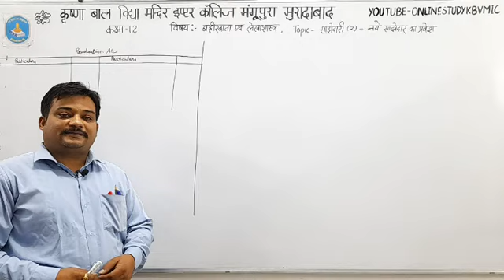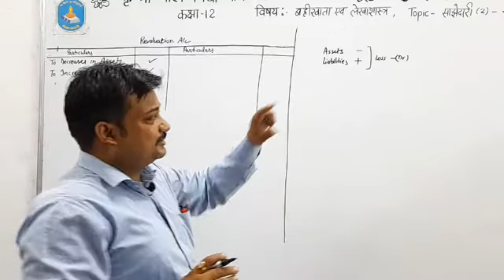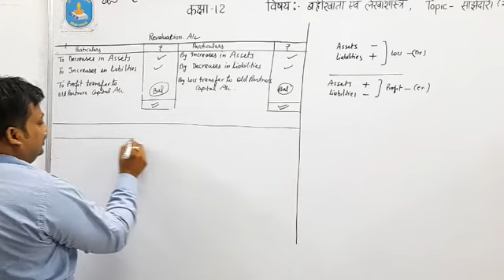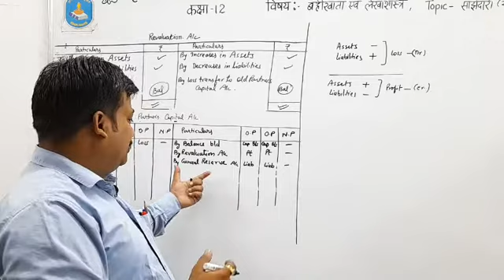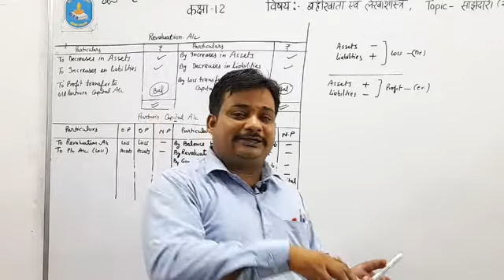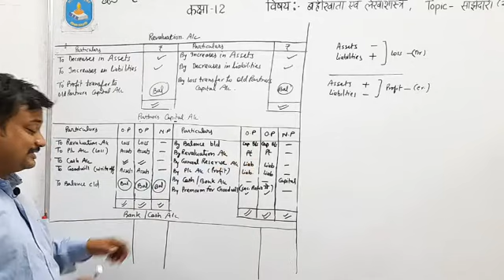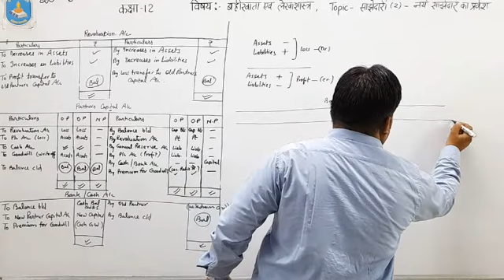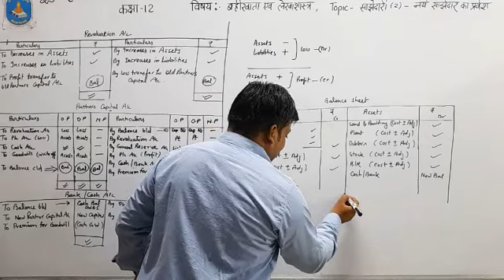कक्षा:-12 बहीखाता एवं लेखाशास्त्र ,साझेदारी-नए साझेदार का प्रवेश